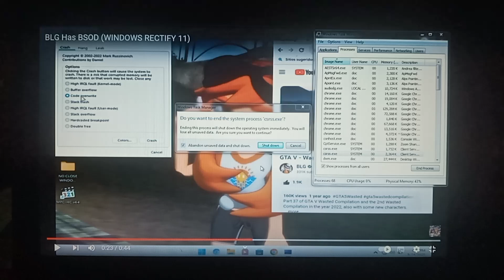BLG Has BSOD Has BSOD